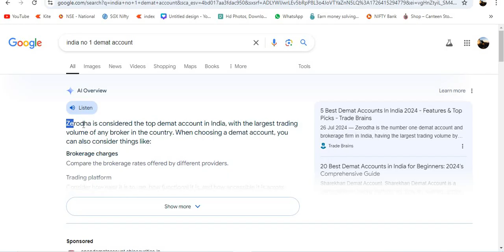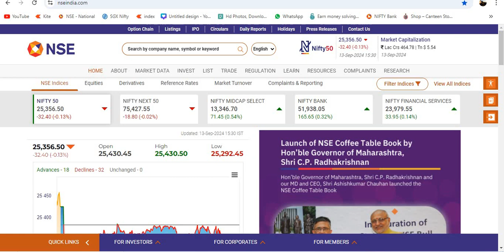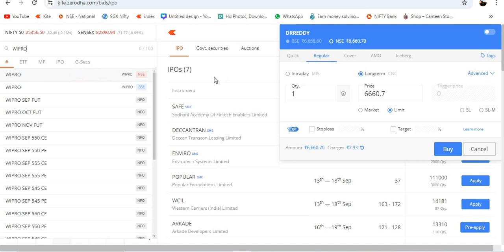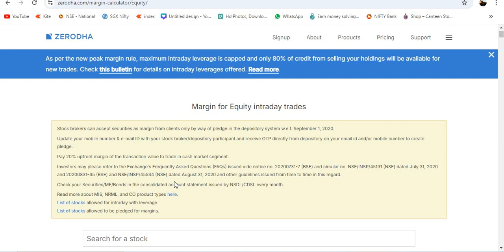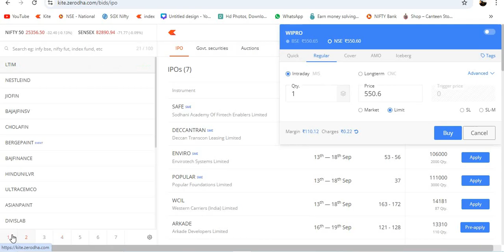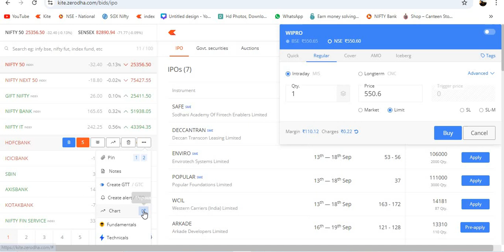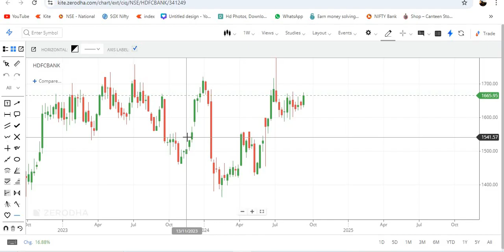How to start trading in share market | Basics of stock market Tamil |Five important rules for trader